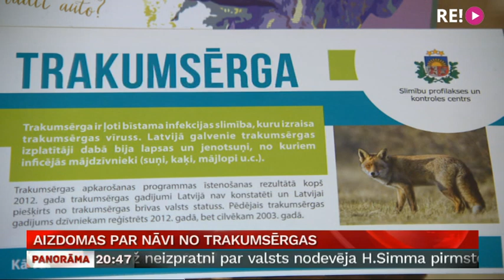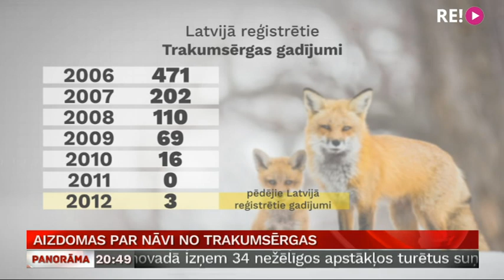Aizdomas par nāvi no trakumsērgas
Pirmo reizi vairāk nekā 15 gadu laikā Latvijā cilvēks varētu būt miris no trakumsērgas. Novembra sākumā Daugavpilī dzīvību zaudējusi paciente, kurai mediķi nāvējošajai infekcijai raksturīgās pazīmes sākotnēji nekonstatēja, taču pirmie laboratoriskās izmeklēšanas rezultāti apstiprina aizdomas par trakumsērgu. Iespējams, sieviete ar trakumsērgu inficējusies ārzemēs. Atbildīgās iestādes aicina iedzīvotājus neuztraukties, jo nepieciešamie piesardzības pasākumi jau veikti. Un turpina Anete Bērtule.